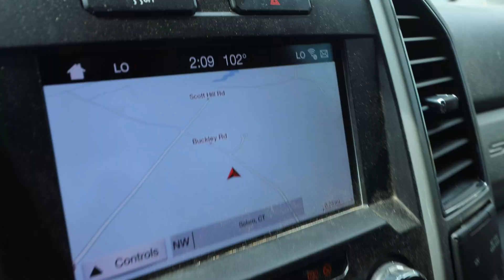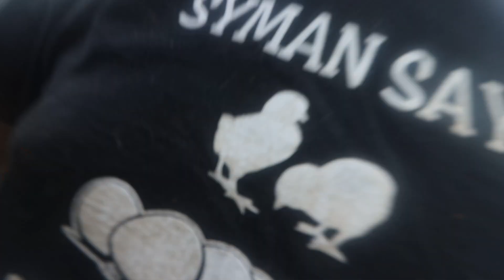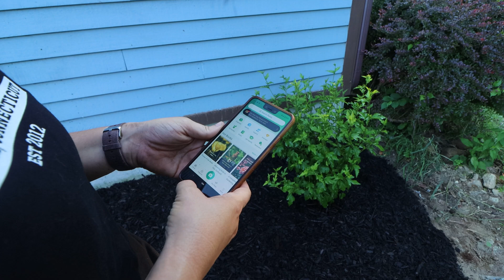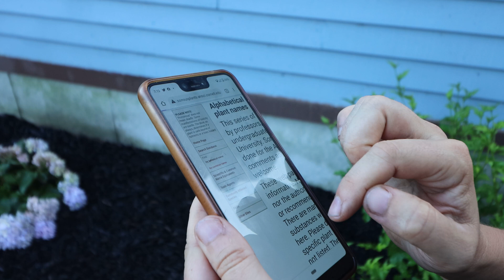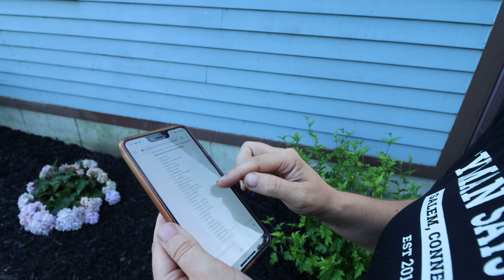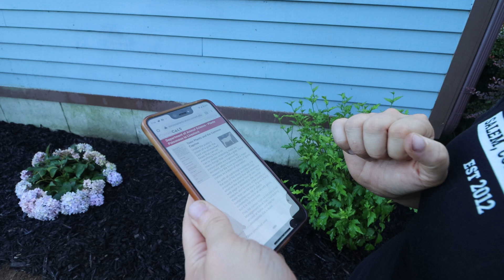How to Identify Poisonous Plants That Can Harm Your Animals - Goats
How to Identify Poisonous Plants That Can Harm Your Animals